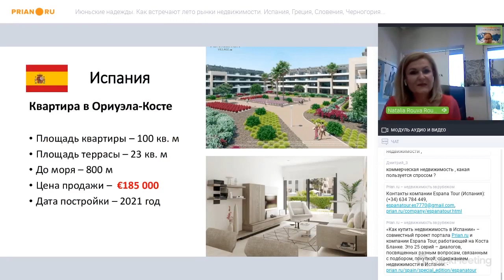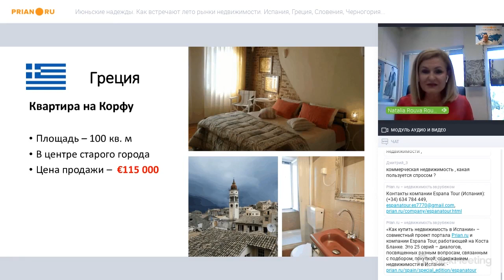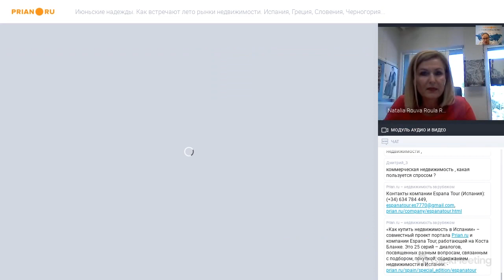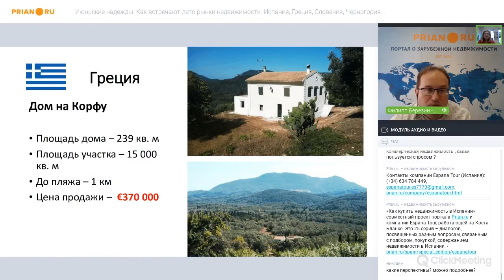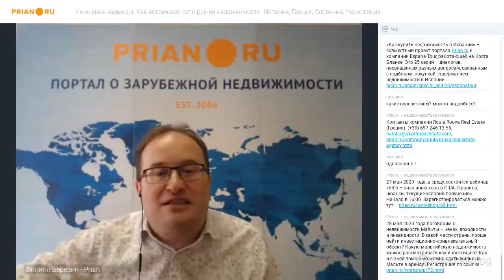Недвижимость Греции: появились скидки на недвижимость до 50%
Наталья Циро Рува, Roula Rouva Real Estate

На греческом рынке появились греки с деньгами. Интерес местных концентрируется на перспективных доходных домах. Спрос сосредоточен в центральных районах городов, потому что объект там – это гарантия стабильной и долгосрочной аренды и турпотока.

Также на местном рынке заметна тенденция смещения вектора с краткосрочной аренды в долгосрочную. Люди ищут стабильное и надёжное, даже если это будет приносить меньший доход. Поэтому многие объекты, ранее размещавшиеся на Airbnb, сейчас можно увидеть в объявлениях для сдачи в «долгосрочку». Основная целевая аудитория в этом случае – те, кто учится, работает, проживает в Греции постоянно.

Средние цены в стране изменились. Но на рынке появляются крайне выгодные предложения, иногда со скидками в 50%! Например, в городе Корфу многоэтажку можно купить не за €800 тыс., как раньше, а за €400-500 тыс.

Собственники идут на уступки по всей стране, продавцы готовы рассматривать предложения покупателей. Но касается это сделок с объектами стоимостью от €150 тыс. Если же объект стоит до €100 тыс., то скидок ждать не стоит.

Не подешевеет в Греции и то, что может приносить стабильный доход. Например, объекты, находящиеся в туристическом центре или в центре больших городов. Это жильё всегда будет сдаваться по хорошим ценам.

Кстати, интересно, что ценовые позиции пока не сдали и гостиницы, несмотря на долгий период простоя. На них скидок нет.